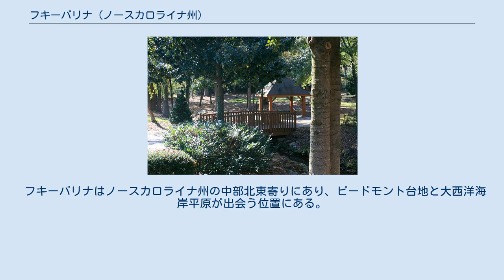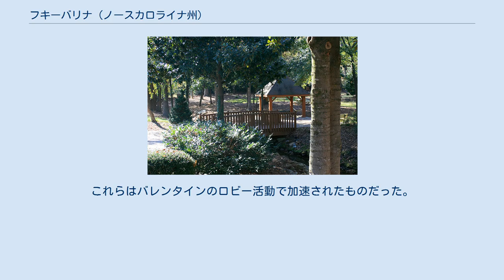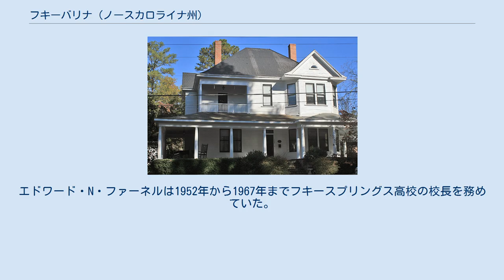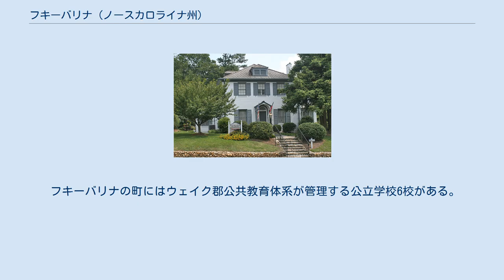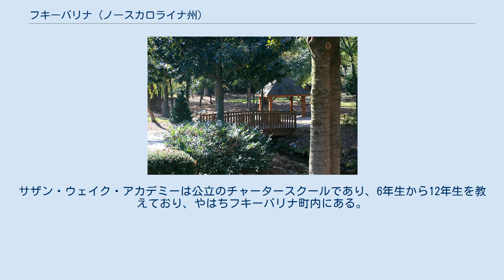フキーバリナ (ノースカロライナ州)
フキーバリナ（英: Fuquay-Varina、[ˈfjuːkweɪ vəˈriːnə]、発音記号を日本語表記すればフュークウェイ-ヴァリーナが近い）は、アメリカ合衆国ノースカロライナ州の中部ウェイク郡の町である。
2010年国勢調査での人口は17,937 人だった。
2000年国勢調査時点からは7,898 人増加した。
さらに2012年7月1日時点の推計では18,644 人に増えている。
州都ローリーから南に車で25分の位置にある。
町名の中にハイフンが入っているのは、元々2つの町があったという歴史から来ている。
すなわちフキースプリングスとバリナが1963年に合併し、新しい町になった。
経済的には、タバコの交易と農業で成長していたが、近年はリサーチ・トライアングル・パークに近いという利点を生かして、人口が増え、不動産開発が進んでいる。
 フキーバリナ町は 北緯35度35分31秒 西経78度47分19秒 / 北緯35.59194度 西経78.78861度 / 35.59194; -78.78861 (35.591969, -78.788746)に位置している。
 アメリカ合衆国国勢調査局に拠れば、町域全面積は12.2平方マイル (31.5km2)であり、このうち陸地12.1平方マイル (31.3 km2)、水域は0.08平方マイル (0.2km2)で水域率は0.51%である。
 フキーバリナはノースカロライナ州の中部北東寄りにあり、ピードモント台地と大西洋海岸平原が出会う位置にある。
この場所は内陸側が高くなり、クリークや川に滝が現れ始め、その点が線上に繋がることで「滝線」と呼ばれている。
ピードモント台地の中心にあるフキーバリナは大西洋岸にあるアトランティックビーチ町から西に車で約3時間、グレートスモーキー山脈からは東に車で約4時間の位置にある。
 フキーバリナは温暖な亜熱帯気候にあり、春、秋、冬は気温が温和である。
夏は通常厚く、湿度が高い。
冬の日中の最高気温は50°F 台前半 (10 to 13 °C)、最低気温は30台°F の前半から半ば (-2 to 2 °C) にある。
ただし時として60 °F (15 °C) 以上になることもよくある。
春と秋の日中は通常70°F台の前半から半ば (20°C台前半)、夜の最低気温は50°F台前半 (10 to 14 °C) になる。
夏の日中は80°F台後半から90°F台前半 (29 to 35 °C)に達することも多い。
雨が多いのは7月と8月である。
 バレンタイン・スペンス邸 フランス人ウィリアム・フュークウェイが最初に小さな農業町のシッピホーに入植し、そこに住んでいたインディアンの名前を採って名付けた。
シッピホーと呼ばれた部族の歴史は残っていないが、スシッピホーと呼ばれた部族について歴史的な証言がある。
フュークウェイの玄孫でスティーブンというタバコ農夫が19世紀半ばに泉を発見した。
一族のプランテーションの畑を耕しているときだった。
その泉を当初は飲料水に使っていたが、間もなくその泉から湧き出る鉱水に癒し効果があると判断するようになった。
当時の料理の習慣として、食物をビタミンやミネラルが無くなるまで調理していたので、それが分かっていなかったが、実際に治療効果が見られた。
その話が広がり、地元民が泉の評判を確立するのに貢献し、隣町や郡から水を求めて住民が来るようになった。
この泉は道路や鉄道を使ってここにやって来る観光客のために、壁で囲われた。
 1860年、フュークウェイがこの泉を地元投資家集団に売却し、彼らがチャリービート・スプリングス会社を結成して、水を売りに出した。
当時の別のシッピホー住人であるJ・D・"スクワイア"・バレンタインが、南北戦争から帰郷してきた。
バレンタインは南軍のために戦争に行くまでは町の学校長だった。
従軍している間に、南部の多くの淑女の一人から手紙を受け取り、それには兵士の士気を上げるようなことが書かれていた。
その手紙には「ヴァリナ」と署名されており、恐らくはアメリカ連合国大統領ジェファーソン・デイヴィスの妻ヴァリナ・デイヴィスに敬意を表したものだった。
その淑女バージニア・アベリーが後にバレンタインと出逢って恋に落ちた。
バレンタインはその生涯を通じて、彼女をヴァリナと呼び続けた。
1880年、バレンタインが新しくできた郵便局の初代局長になったとき、彼女に敬意を表して局を「ヴァ...